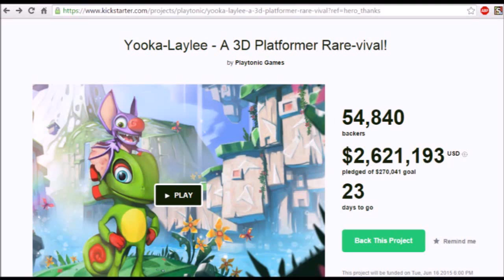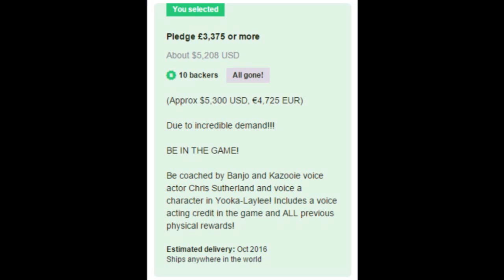Voicing in Yooka-Laylee!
A sign, coincidence, or a blessing? Who knows, but I'm going to be a voice actor in Yooka-Laylee~! :D